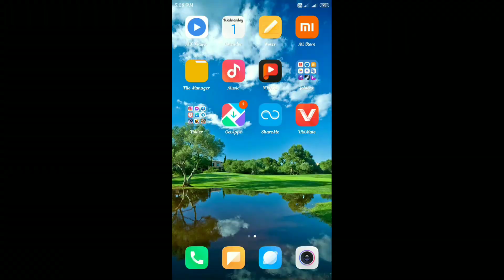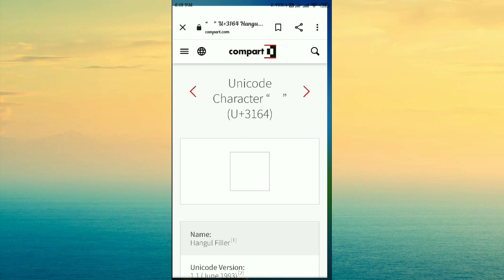How To Give Space In Free Fire Name | How To Change Name In Free Fire With Space | FF Space Name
👉 How To Give Space In Free Fire Name |

👉  How To Change Name In Free Fire With Space |

 👉 Space Name In Free Fire

👉 Free fire Space Name

👉 Free Fire

👉 My channel name- ROPOSO GAMING

👉  Free Fire

1. Garena Free Fire Indonesia

2. Garena Free Fire Brasil

3. Garena Free Fire Brasil

4. Garena Free Fire India

5. Garena Free Fire Singapore

6. Garena Free Fire Thailand

🔥ROPOSO GAMING🔥